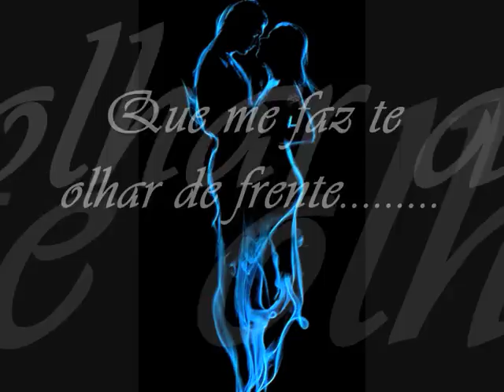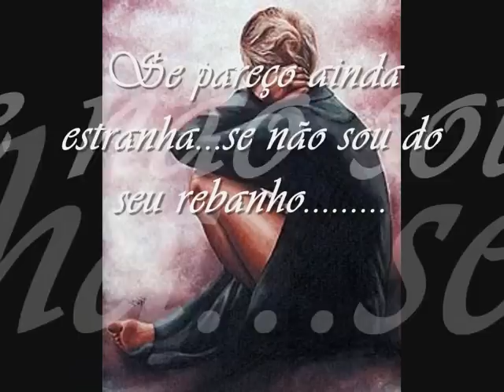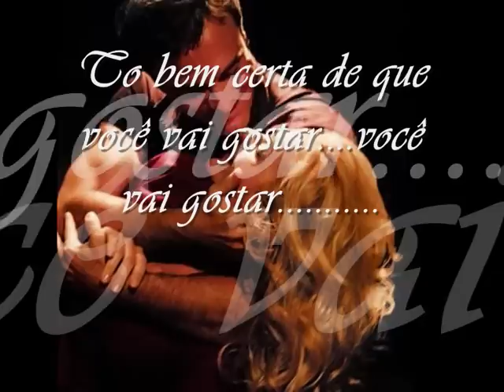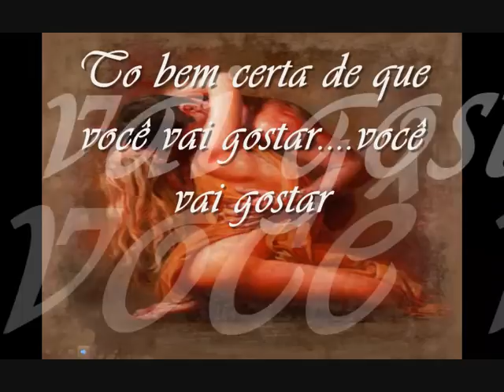TOLERÂNCIA ANA CAROLINA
COMO LAVA NO OCEANO. UM ESFORÇO SOBRE HUMANO PRA RECOMEÇAR. DO ZERO.